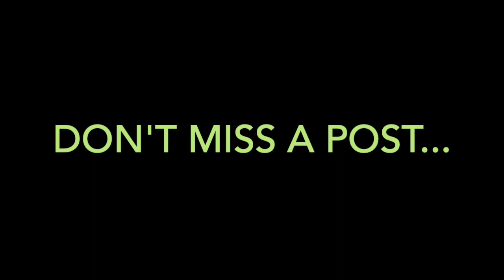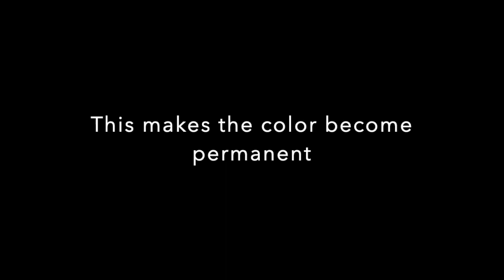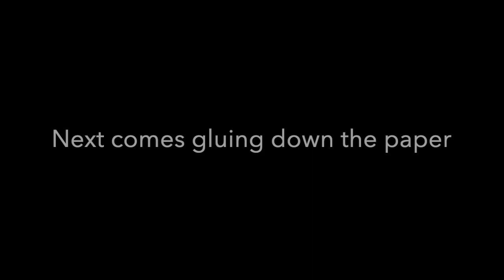Art in a Thimble - Creating art while traveling in a Dodge Grand Caravan - Lighthouse Collage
Welcome to "Creating Art in a Thimble"
Creating in the confined space of a van is challenging, but making art  is as necessary to me as water for survival.  It took some time to get a good workspace figured out. I'm ready to make art again!

I will be teaching this as a class in Havre de Grace, MD in October 2022.  This is a quick example of the process I'm using in the van.  I usually use paint for the underpainting but until working in a confined space becomes more routine I'll be using water-soluble pastels and diluted gel medium.

I'll be posting more quick projects on a regular bases.

Thanks!
Deborah Janelle